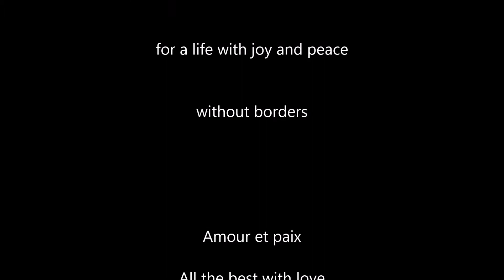WORLD DANCE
People on earth have a common language, the joy of dancing. Dancing and music connect people
for a life with joy and peace without borders.

by the people who uploaded it to YouTube